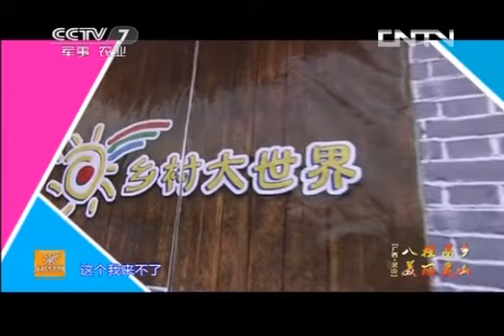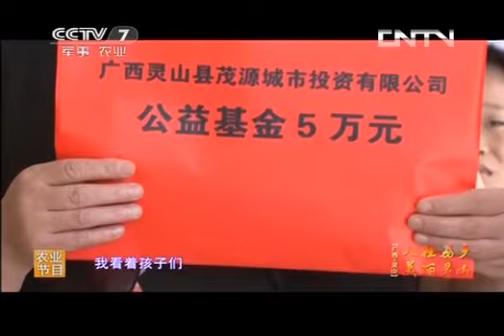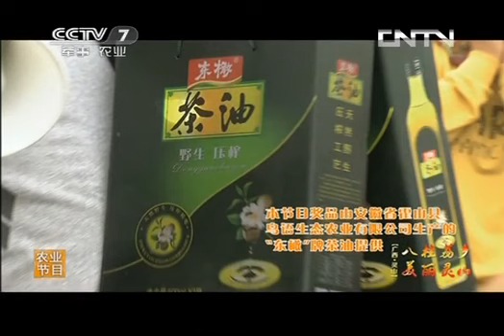乡村大世界 《乡村夏令营》 20130720 八桂荔乡 美丽灵山